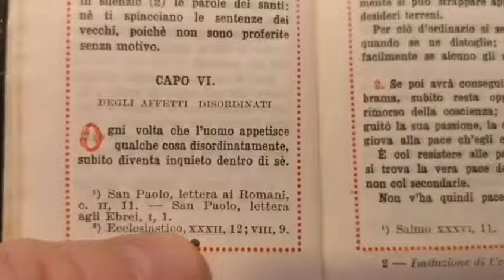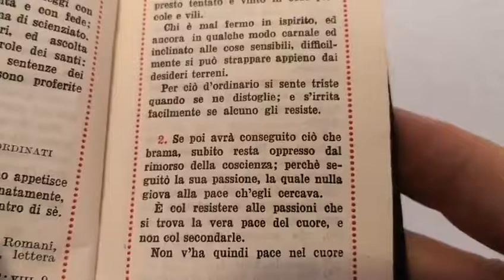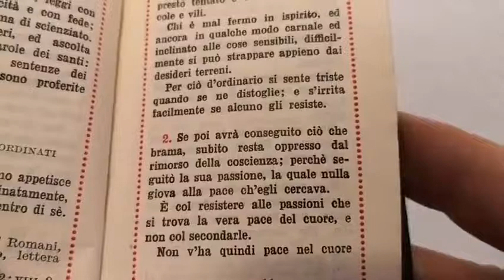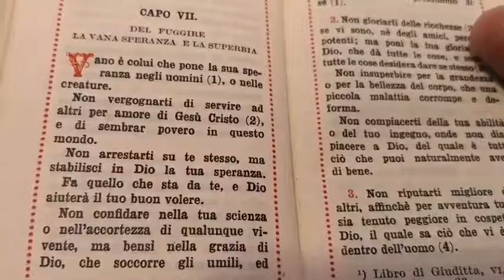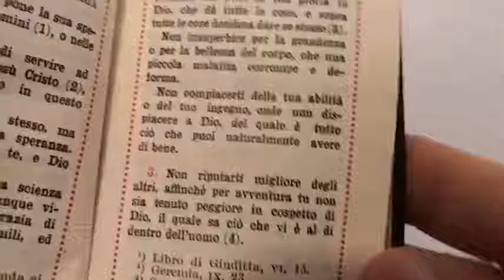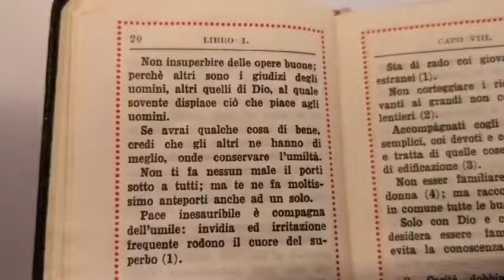Don Enrico M. Roncaglia - IMITAZIONE DI CRISTO 5 Libro 1o Capi 6o e 7o